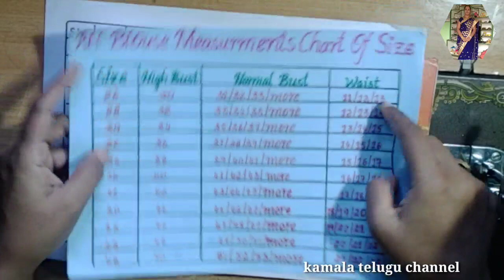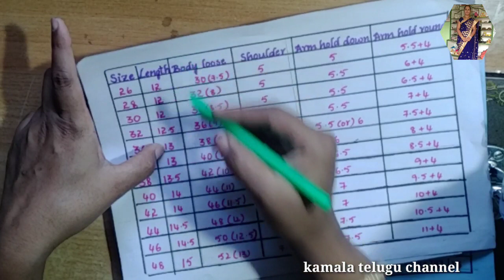Body measurements chart (part 2)